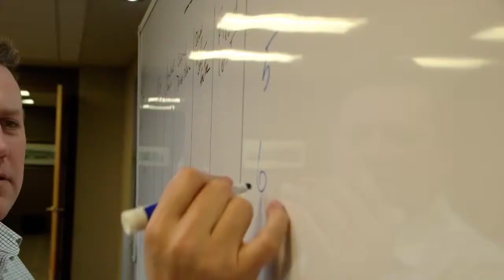About Seaboard Transport Group